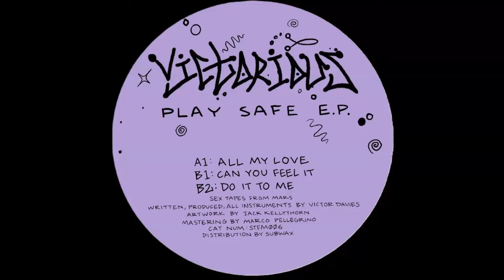[PREMIERE] Victorious – Can You Feel It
Release: Victorious – Play Safe EP
Label: Sex Tapes From Mars – STFM006
Format: Vinyl, 12", EP
Country: UK
Released: 2024
Style: House